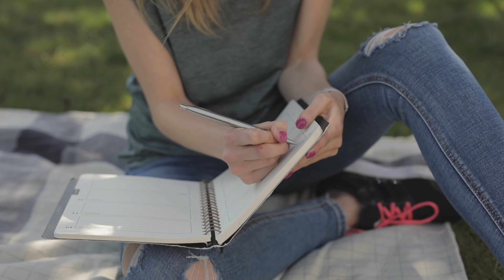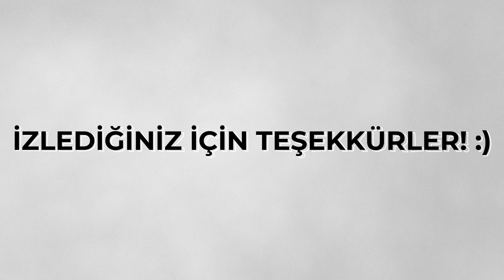NİKOLA TESLA'DAN HAYATINIZI DEĞİŞTİRECEK GİZEMLİ KOD | 369 YÖNTEMİ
Nikola Tesla Kimdir?
-10 Temmuz 1856'da dünyaya gelen Sırp kökenli Amerikalı mucit, elektrik mühendisi, makine mühendisi ve fütürist.
-Günümüzde alternatif akım elektrik kaynağı sistemine verdiği katkılarla tanınmaktadır.